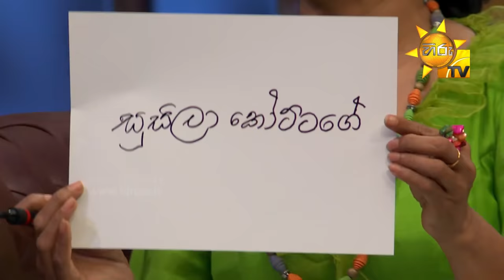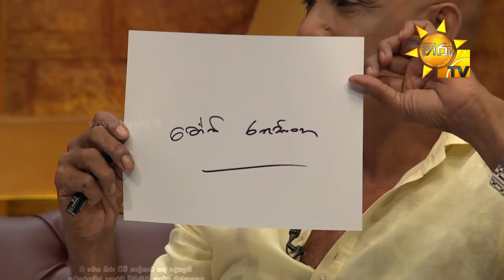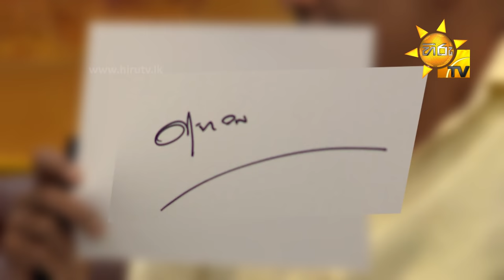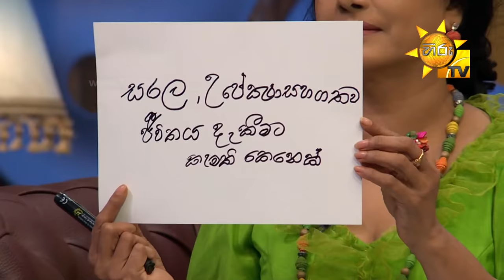Talks With Bandu - Roger Seneviratne & Meena Kumari | EP 34 | 2021-04-04